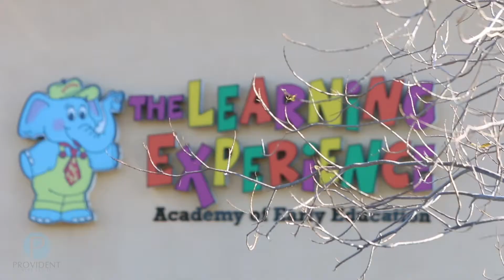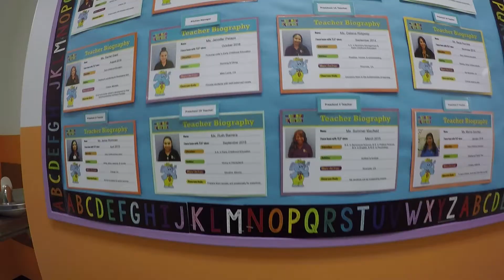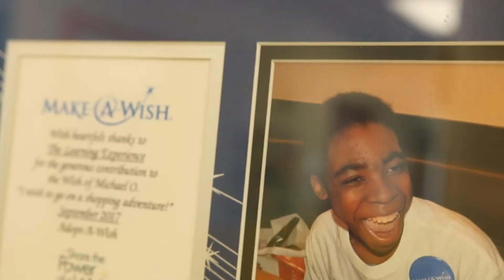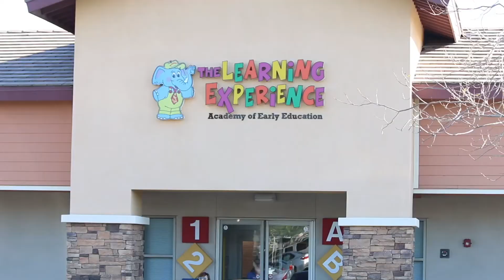Eastvale, California's Developmental Daycare - The Learning Experience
The Learning Experience offers a place for children to learn, play, and grow. Join Nazar as he gets a tour of Eastvale's favorite developmental daycare.